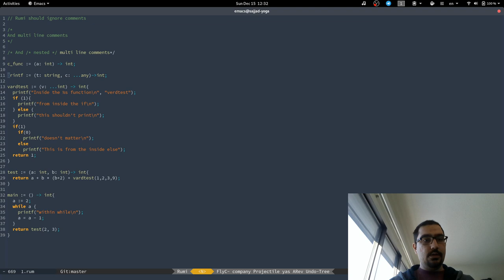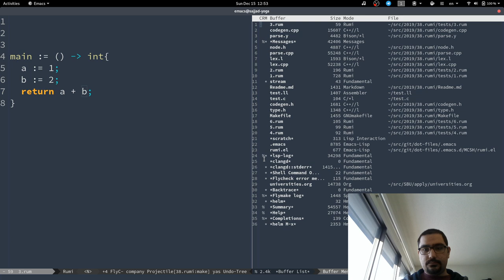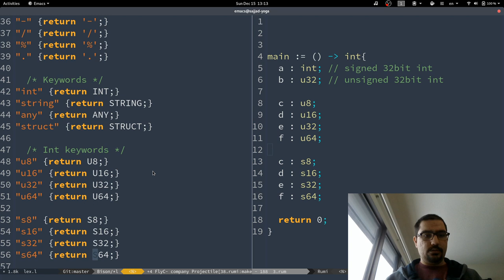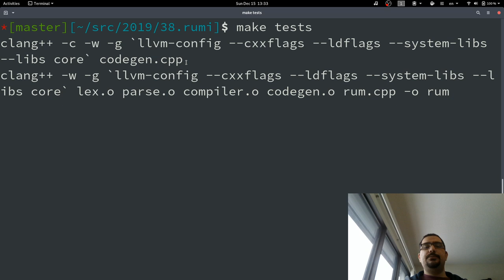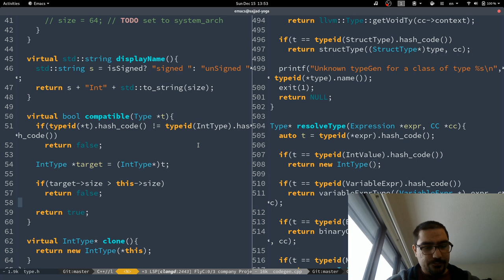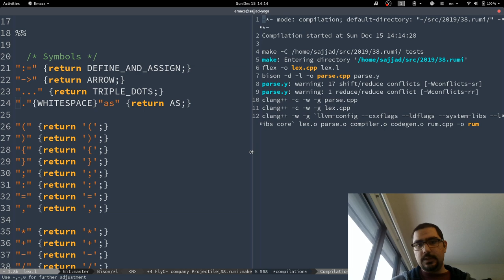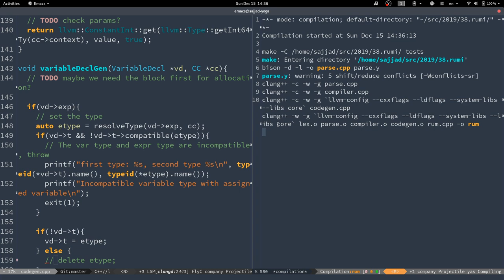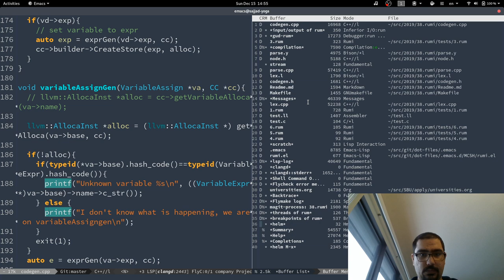Live Coding # Compiler Types - فارسی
In this video, we are going to showcase the new compiler architecture and implement some types in Rumi